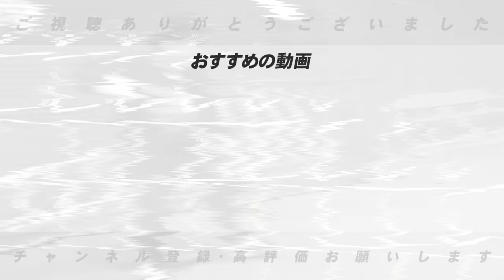【優勝計画】阪神は才木と村上に勝たせないとダメ！悩むオーダー問題を解決すると浮上か？オリックスは大ピンチ！「頓宮と杉本」が救うしかない！高木が考える優勝計画を語ります！【プロ野球】